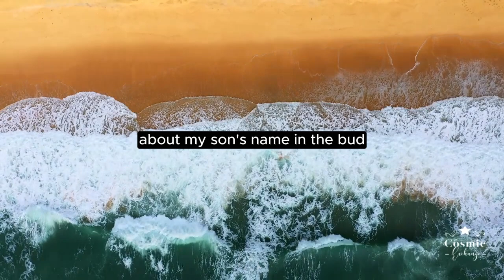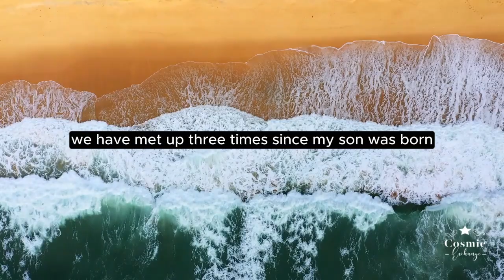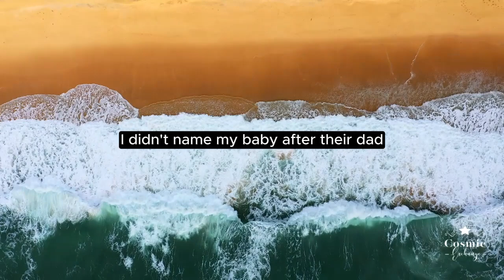AITA for telling my mom and her husband that they need to nip my half sisters comments?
It will help us grow our channel and make more videos like this for you. 🙏

**We also have a special treat for you.** We have designed some amazing shirts that you can buy from Printify. They are inspired by the cosmic theme of our channel and they are super cool and comfy. 😎